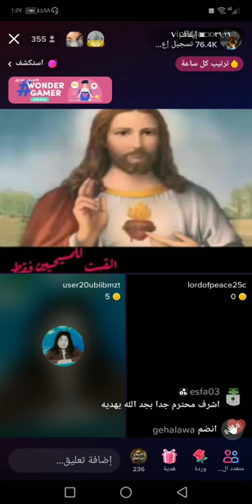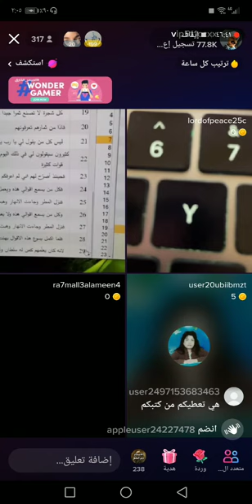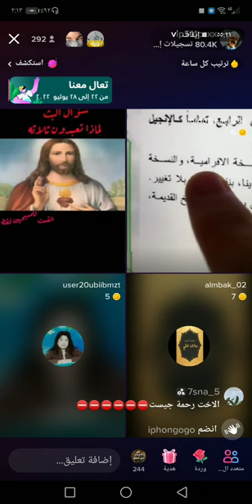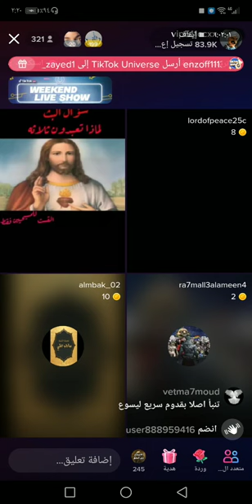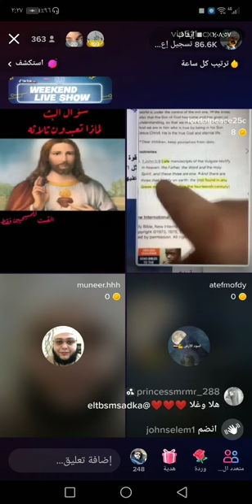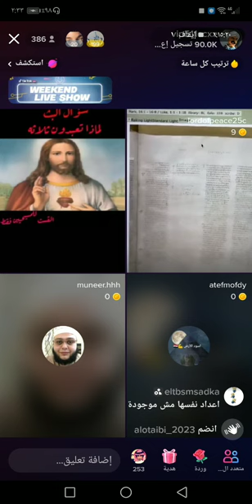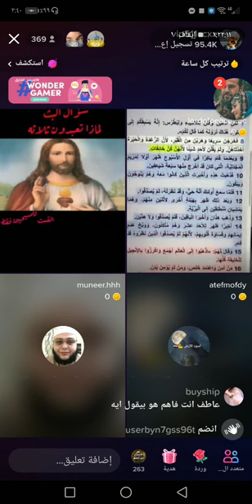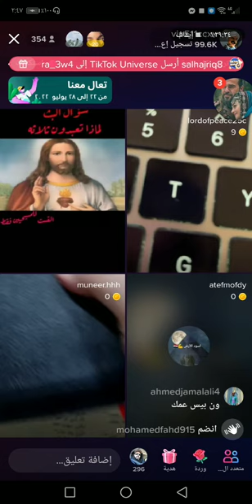من الذى مات على خشبة الصليب «نشيد الانشاد»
عقيدة الفداء والصلب
من الذى مات على الصليب
الشيخ ياسر متولى